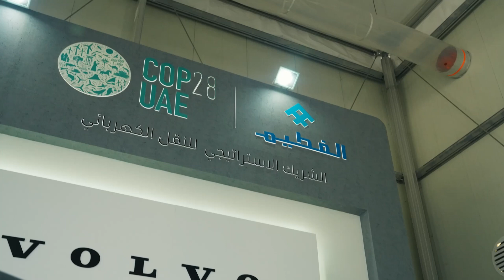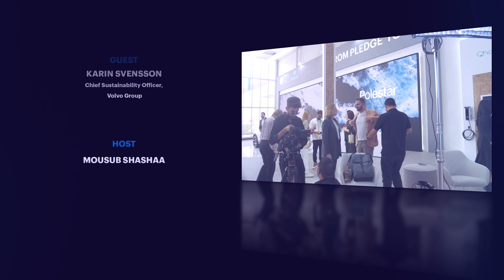Let's Talk Mobility Podcast S01 E02 || Heavy-Duty Transportation Going Green: A Paradox?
In the second episode of Let’s Talk Mobility, we get into a perspective-shifting conversation with Volvo Group’s Chief Sustainability Officer, Karin Svensson.

In our insightful talk, Svensson shed light on the four prerequisites for the electrification movement to succeed, while also discussing Volvo Group’s relationship with its partners and its futuristic sustainable innovations in the fields of buses, trucks, and heavy machinery.

في الحلقة الثانية من برنامج Let's Talk Mobility، نجري حديثاً معمّقاً ومحورياً سيغيّر نظرتنا حيال أمور عديدة مع المديرة التنفيذية للاستدامة في مجموعة فولفو، كارين سفنسن .

ففي مقابلتنا الملهمة، تسلّط كارين سفنسن الضوء على المتطلبات الأربعة الأساسية التي تضمن نجاح التحوّل نحو الطاقة الكهربائية النظيفة.
كما ناقشنا علاقة مجموعة فولفو بشركائها وابتكارتها المستدامة في مجال صناعة الحافلات، الشاحنات والآلات الثقيلة.